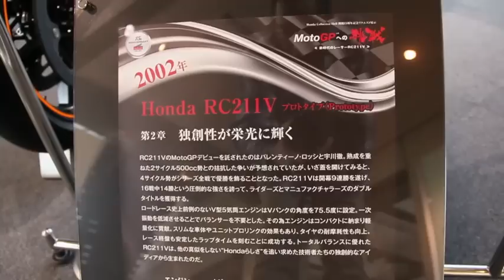HONDA RC211V(2002) #46 V.Rossi REPSOL HONDA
モテギのホンダコレクションホールで開催されていたRC211V、5気筒エンジンの企画展で展示されていたロッシ車です。冒頭のエンジン音は当時のシーズン終わりの模様。

音楽はYoutubeの無料音楽ライブラリー
YouTube Audio Libraryから、
Orangeという曲を使用しています。